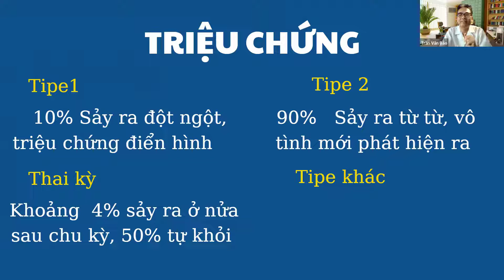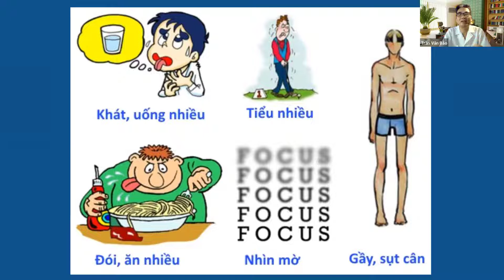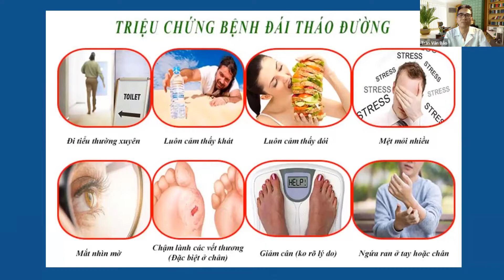Bạn chắc chắn bị tiểu đường nếu có các triệu chứng sau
Bác sĩ Bảo là kênh Video chia sẻ các bài của bác sĩ về sức khỏe cùng mọi người. Đăng tải tin về sức khỏe cho người cao tuổi, kênh thường xuyên đăng tải các bài sức khỏe về bệnh tiểu đường và các bệnh liên quan đến rối loạn mỡ máu gây bệnh tim mạch, bệnh cao huyết áp, rối loạn sinh lý ở nam và nữ.
Bác sĩ Bảo với hơn ba mươi năm hành nghề sẽ tư vấn giúp người bệnh hiểu cụ thể nhất về tình trạng bệnh tật thông qua phân tích kết quả xét nghiệm. Bác sĩ sẽ tư vấn
 về việc cần làm những chỉ số xét nghiệm nào cần thiết nhất, có giá trị đủ kết luận chẩn đoán. Điều đó giúp tiết kiệm chi phí xét nghiệm không đáng có trong quá trình khám chữa bệnh.
Các triệu chứng đặc biệt, cần được bác sĩ tư vấn, giúp người bệnh khẩn cấp đi cấp cứu hay có thể trì hoãn hoặc không cần thiết phải lo lắng quá mức.
Bác sĩ tư vấn sức khỏe cũng có thể giúp bệnh nhân đi khám đúng chuyên khoa phù hợp với triệu chứng cụ thể như: bệnh thuộc Nội tiết chuyển hóa, bệnh gan mật, bệnh truyền nhiễm, bệnh thận, bệnh cơ xương khớp, bệnh phụ khoa, tư vấn hỗ trợ sinh sản, các bệnh lây truyền qua đường tình dục, bệnh da liễu và các bệnh thuộc chuyên khoa tai mũi họng cũng như sức khỏe răng miệng trẻ em.
Hãy theo dõi kênh để nhân được kiến thức bổ ích mà bác sĩ đã tư vấn để có được những thông tin sức khỏe tốt nhất.